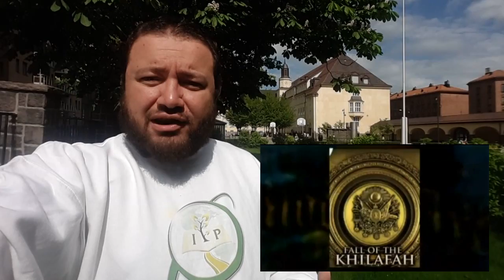Explaining Ilm Path Academy Online - The Launchgood Project ilmpath.com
This is a 3 minute explanation about the plans of Ilm Path academy. to support us.